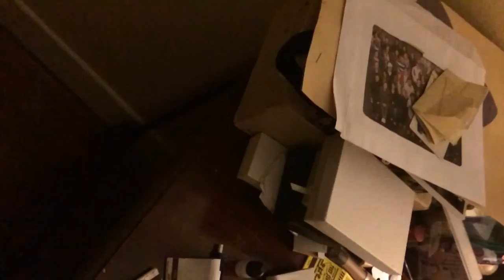Catching a Bat in the house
QualityPro Pest & Wildlife Services hand catching Bat in clients home.